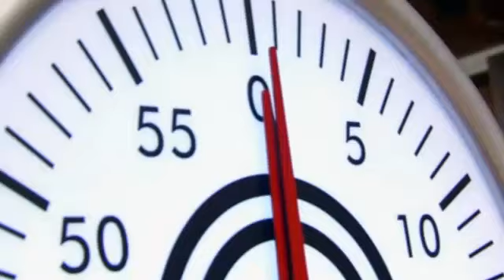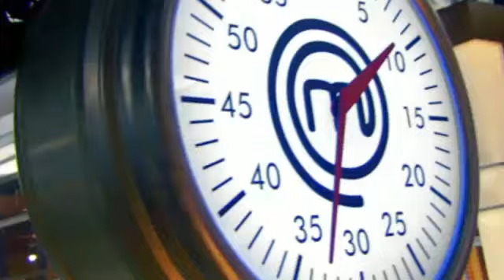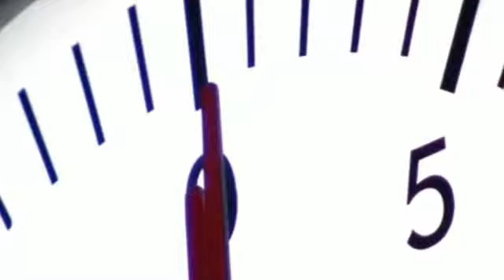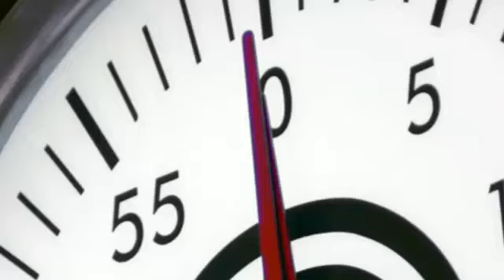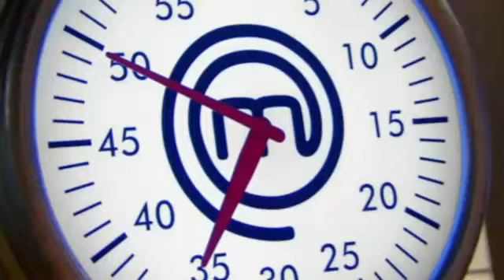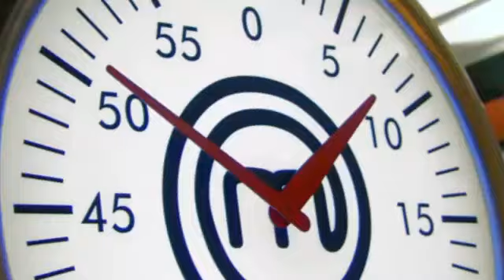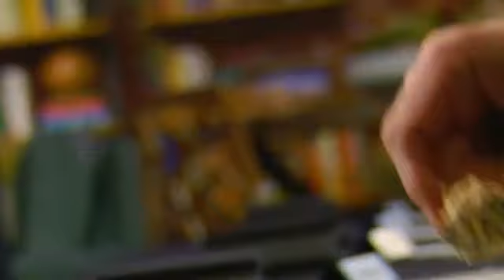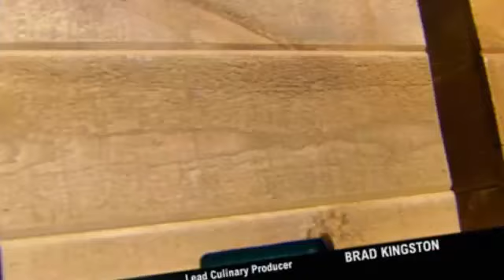Masterchef Season 5 Episode 10 Full Episode